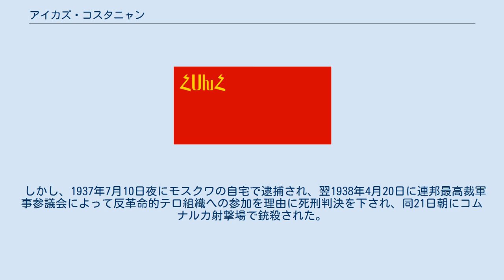アイカズ・コスタニャン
アルメニア・ソビエト社会主義共和国の閣僚
ソビエト連邦共産党・ウクライナ共産党クリミア州委員会第一書記
アイカズ・アルシャコヴィチ・コスタニャン（ロシア語: Айказ Аршакович Костанян、1897年〈または1898年〉 - 1938年9月21日）、民族名ハイカズ・アルシャキ・コスタニアン（アルメニア語: Հայկազ Արշակի Կոստանյան）は、アルメニア人のボリシェヴィキ。
ロシア語で名はガイカズ (Гайказ)、ガカズ (Гаказ)、父称はアルカジエヴィチ (Аркадьевич)、姓はコスタニヤン (Костаньян)、カスタニヤン (Кастаньян) とも。
 1897年（または翌年）、ロシア帝国チフリス県チフリスの貧しいアルメニア人の馬具職人の家庭に生まれた。
1905年にチフリスのネルシシアン学校に入学し、1916年に卒業。
1915年から1916年まではヴァガルシャパトのボリシェヴィキ党組織で活動し、同年9月から党員となった。
同地では1917年3月に閉校されるまでゲヴォルギアン神学校 (en) で学び、アナスタス・ミコヤン、アルタク・スタンボリツャン (hy) らとともにマルクス主義サークルを組織した。
その後はバクーに移り、3月から10月までバラハヌィのアルメニア人地区で宣伝活動に従事し、同時にステパン・リアノゾフ所有のロシア石油産業連合の石油部門でも働いた。
 その後サラトフへ移ってサラトフ大学医学部で1年間学び、現地では党サラトフ委員会附属アルメニア人共産主義局書記、サラトフ民族問題部書記および公教育部副部長を1918年から翌1919年8月まで務めた。
同月から11月までは党カフカース地方委の指令によりバクーとチフリスの党組織を監査し、翌1920年1月にはエレヴァンでボリシェヴィキの地下組織に参加。
同月から11月までチフリスでアルメニア共産党国外局議長を務めた。
グルジア民主共和国政権に弾圧されてアゼルバイジャン社会主義ソビエト共和国のバクーに逃れたが、同年のアルメニア第一共和国政権に対する五月蜂起に参加するためエレヴァンに移り、蜂起の失敗後は再びチフリスへ逃れた。
その後当局に逮捕されてメテヒ刑務所に収監されたが、同志が看守に賄賂を送ったことにより7月にはバクーへ脱走した。
 バクーでは赤軍第11軍革命軍事会議議長を務め、またミコヤン、アヴィス・ヌリジャニャン (hy) とともに「ダシュナク党員」の無差別な弾圧に加担した。
9月の東方諸民族大会開催にも関わり、同月10日にはロシア共産党中央委カフカース局 (en) の指令によってヌリジャニャン、イサーク・ドヴラチャン (hy)、アガシ・ハンジャン、サアク・テル＝ガブリエリャンらとともに、1922年1月26日までアルメニア共産党中央委員に就いた。
アルメニア社会主義ソビエト共和国の成立後は1920年12月12日から翌1921年5月21日まで労働・社会保障人民委員に就き、翌1922年からはグルジア共産党中央委組織部部長、同年から1925年までは全グルジア中央執行委幹部会メンバー、1922年10月から1925年11月30日までは党中央委書記に就いた。
 1925年から1928年4月まではプロフィンテルン組織部部長および書記を務め、エルンスト・テールマン、モーリス・トレーズ、クン・ベーラ、パルミーロ・トリアッティらと親交を持った。
また1926年から1928年までは赤色教授学院歴史学部で学んだ。
同年4月5日からはアルメニア共産党中央委第一書記に就き、1930年4月には当時アルメニアで行われていた急進的な農業集団化に対し、現地の農業事情を考慮してないとの批判を加えた。
しかし、直後の翌5月7日には第一書記を解任され、その後同月12日から12月までは全連邦共産党クリミア州委責任書記を務めた。
 同年7月30日から1934年1月26日までは党中央統制委メンバー、1931年から1934年8月までは再度プロフィンテルン書記を務め、同月からはジェルジンスキー (ru) 政治部部長を、1936年1月からはソビエト連邦鉄道人民委員部 (ru) 附属ソビエトメンバーを1937年7月まで務めた。
1936年4...